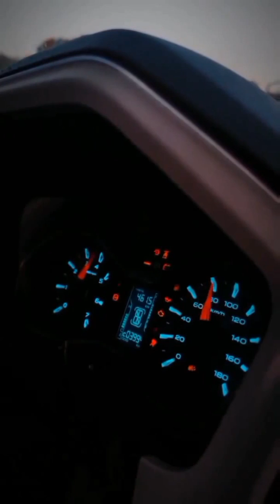modified luxury car status trending insta reel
modified luxury car status sport cars trending insta reel